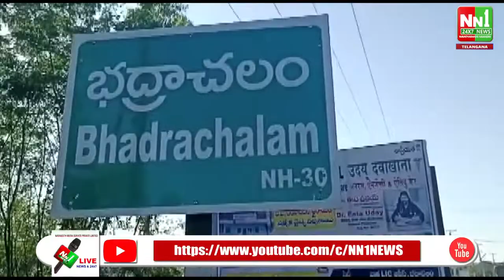భద్రాద్రి రామయ్యను దర్శించుకున్న టీడీపీ అధినేత చంద్రబాబు.